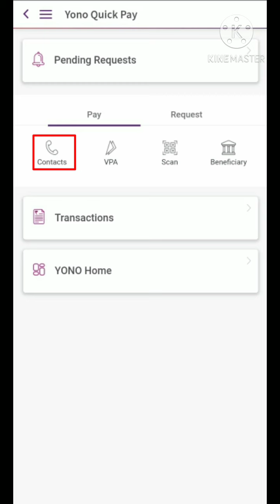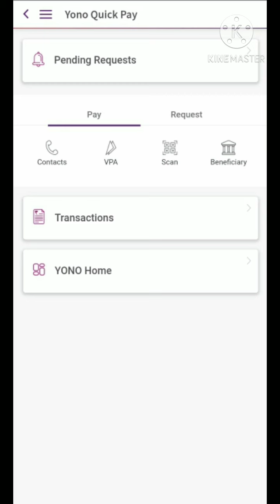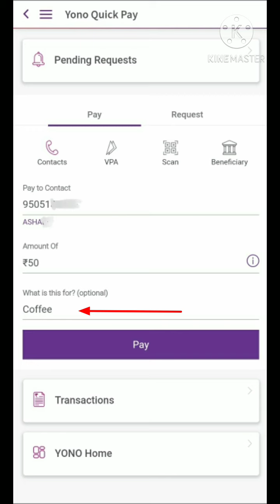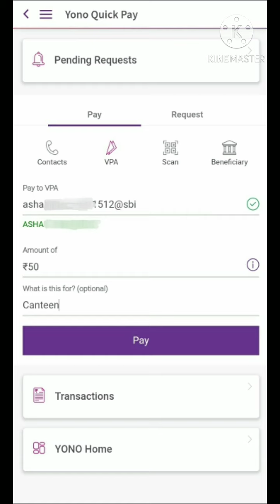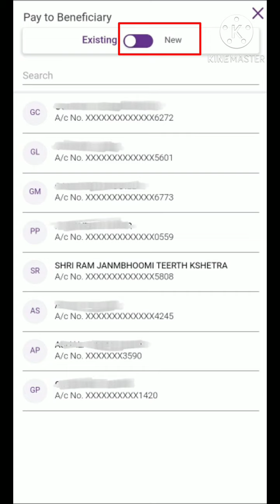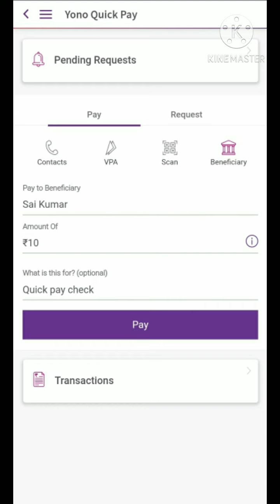YONO Quick Pay | How to Pay with Mobile Number in YONO| QR Code scan Payment| without Beneficiary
iSMART BANKING Channel focuses on SBI Bank Products and sevices and explain Features of those products in detail in Telugu
For More useful information Click on URLs below